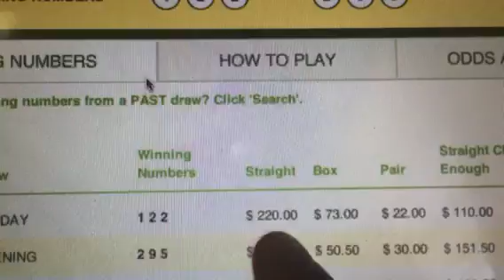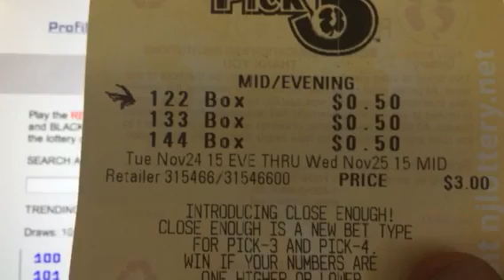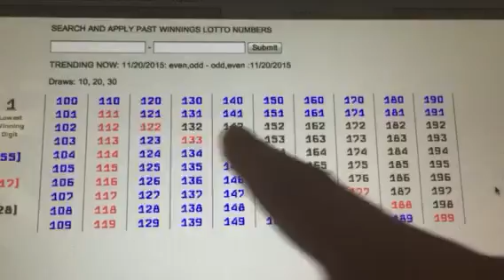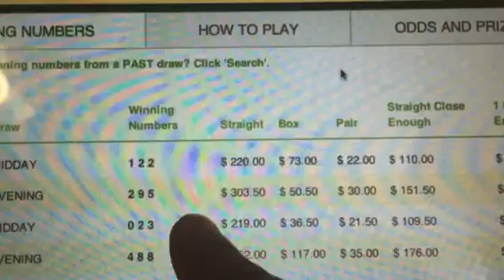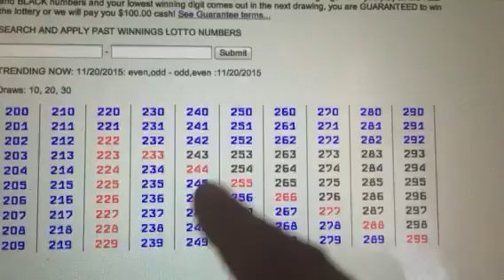LOTTODDS: Pick3 Midday WIN - Nov 25, 2015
Won again using LOTTODDS.